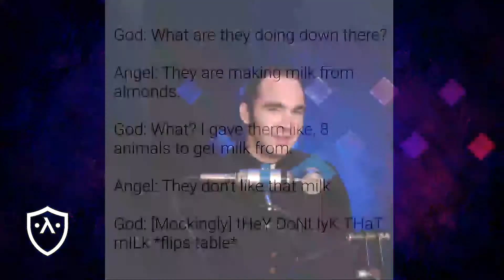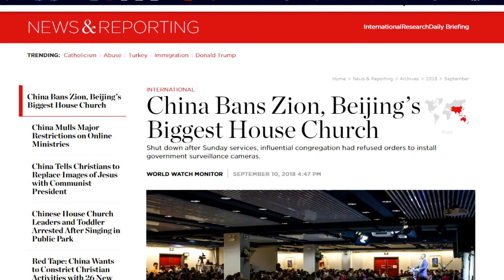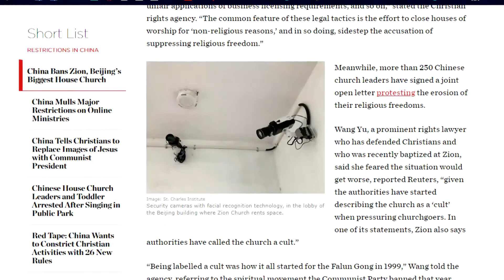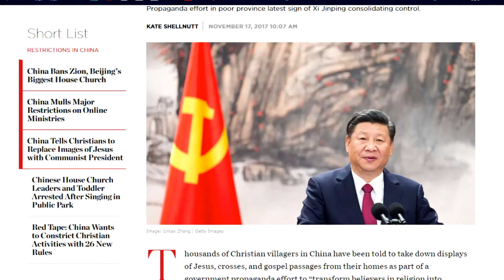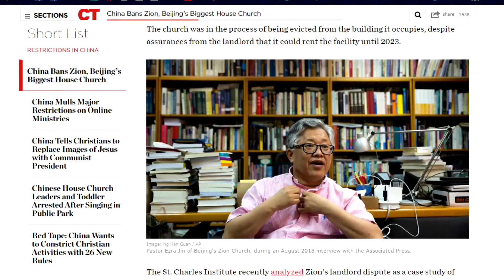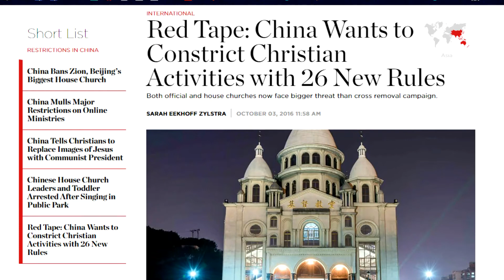70 China Demands CCTV in Churches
In podcast 70 we discuss the methods of how the Chinese Government is further persecuting the Christians living in China. Zion, one of China's largest house churches, was ordered to install CCTV cameras for face consequences. The Chinese governmental officials have also been harassing Chinese Christians in order to have them forfeit their faith in Christ, and instead turn only to the socialist and communist government.